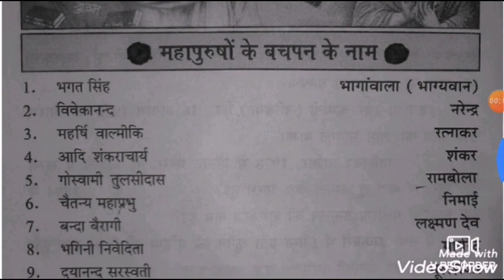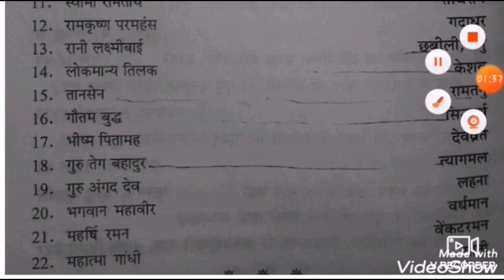भारत के महापुरुषों के नाम | महापुरुषों के बचपन के नाम | Bharat ke Mahapurushon ke Naam